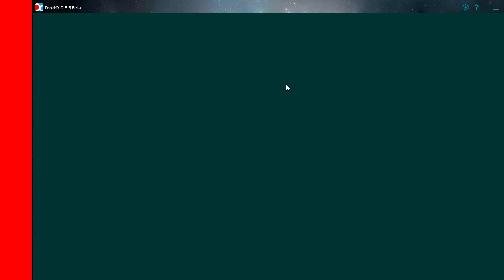Aufnahmen-Fail und eZ gewonnen! - Jungle Heat #03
Hallo Leute,
ich bins Teim0 und ich spiele mit euch Jungle Heat: Weapon of Revenge für Android. Wenn ihr Vorschläge habt, was ich so machen kann oder soll, dann schreibt sie in die Kommentare.
MfG Teim0

Du willst auch Geld mit Links verdienen?
Melde dich hier an und bekomme mit deinen gekürzten Links Geld!